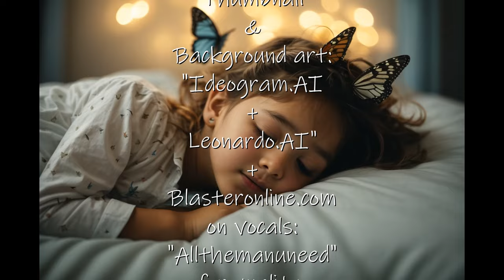Butterfly Dreams (the world seen through a child's eyes)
Butterfly Dreams (the world seen through a child's eyes) with the world in the state that it is, it's refreshing to see the world through a child eyes. With a split government and children dying because no one want to deal with the second amendment issues. That not what a child cares about, they know their parents will shield them from any harm.